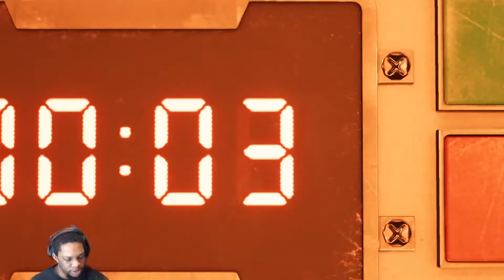Final Fantasy 7 Remake Hard Mode Playthrough Part 3